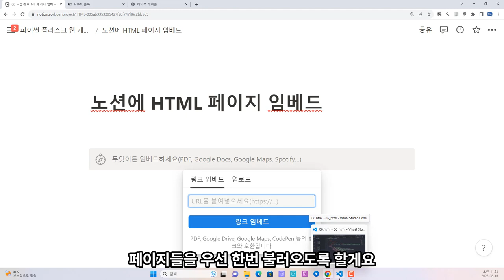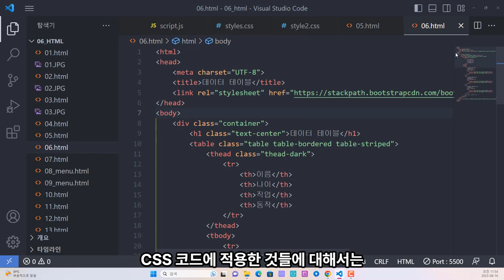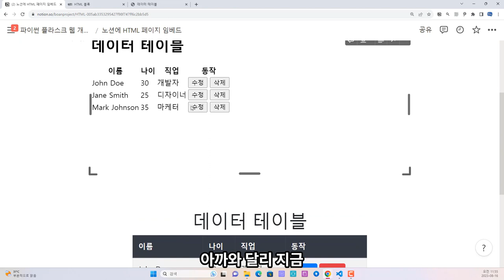노션 QA - 임베드 기능을 이용해서 HTML태그를 가져오기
보안프로젝트에서 ) 제공하는 IT 강의입니다. 강의 주제는 "노션의 임베드 기능을 이용해서 HTML태그를 가져오기 exported notion 노션 "